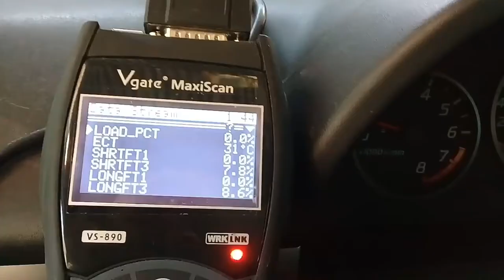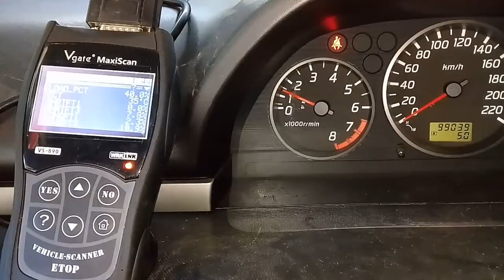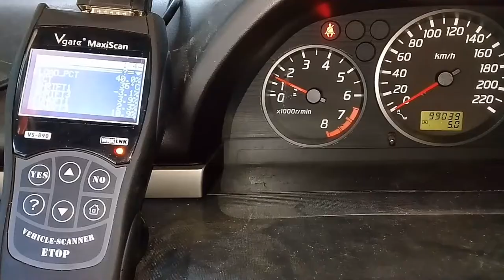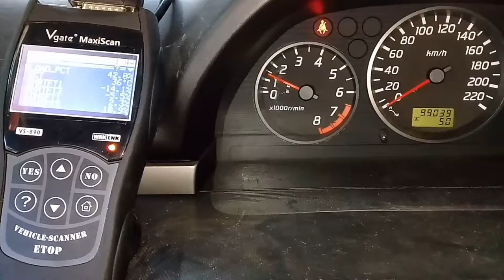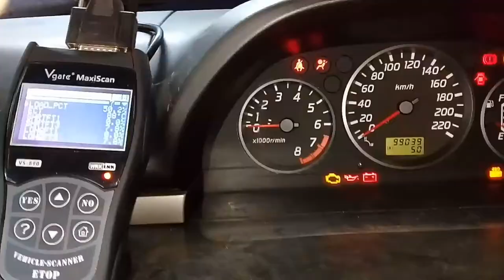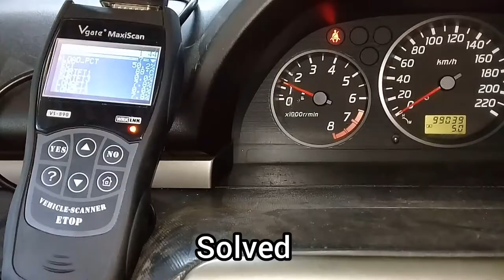Nissan Xtrail T30 No Acceleration [Solved]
Nissan Xtrail. Accelerator pedal position sensor malfunction, engine hard starting and no response from accelerator pedal.